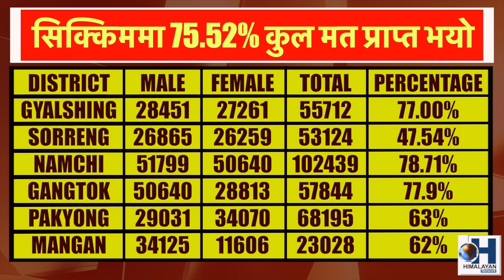SIKKIM PANCHAYAT ELECTION-मा 75.52% कुल मत प्राप्त भयो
SIKKIM-मा 75.52% कुल मत प्राप्त भयो